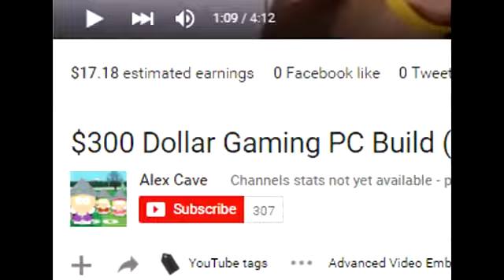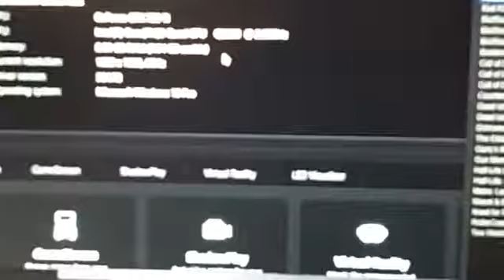Best 200 Dollar Gaming and Real Life PC Build Benchmarks 1080p Ultra Settings saba g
Best 200 Dollar Gaming and Real Life PC Build  Benchmarks 1080p Ultra Settings  and install your computer and make your
mony increase your wallet mony  saba g